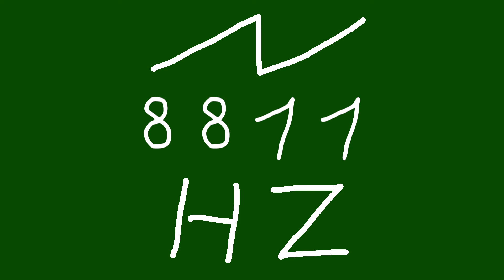8811 hz saw